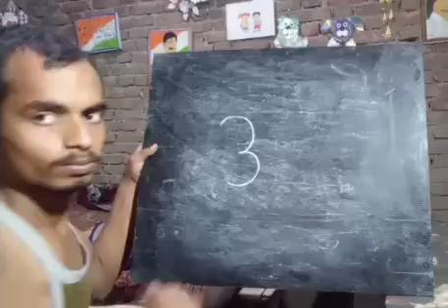art by success ponit l